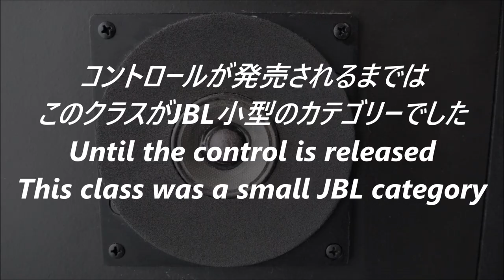JBL 4301 業者リペアチューン 空気録音 Rec LS-12 EL34 真空管アンプ Al-Ni-Co 20cm 2way speakers♪ B-Harp→Jazz→Guitar→Bossa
アルニコ磁石（Al-Ni-Co）は、鉄に加えアルミニウム (Al)、ニッケル (Ni)、コバルト (Co) などを原料として鋳造された磁石（鋳造磁石）
1960年代にコンゴ動乱の影響によって原材料のコバルトが暴騰したため、
安価で造形の容易なフェライト磁石が中心になるものの、
スピーカーマグネットにおいてアルニコ磁石の信用はめちゃめちゃ高いです

スピーカーマグネットの解説 フェライト ネオジ アルニコ
 Ferrite Neodymium Alnico speaker magnet